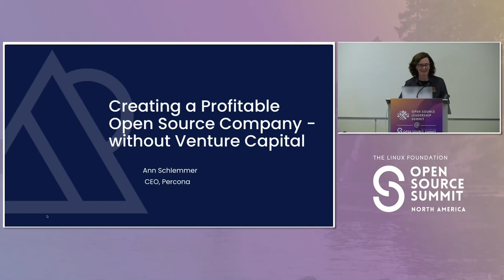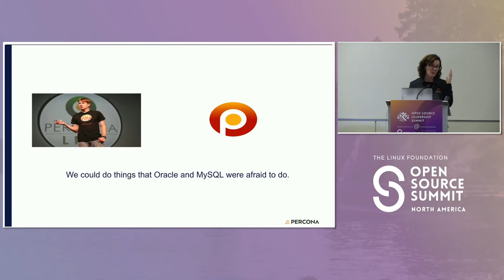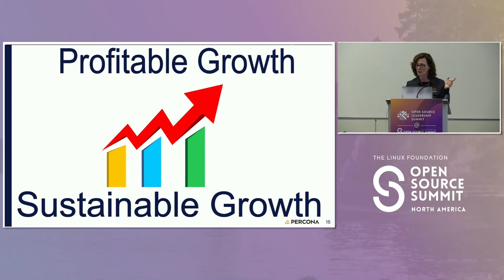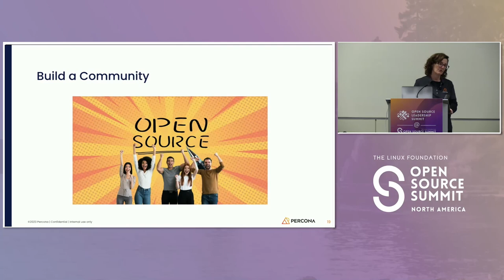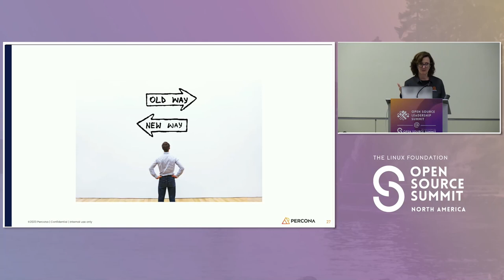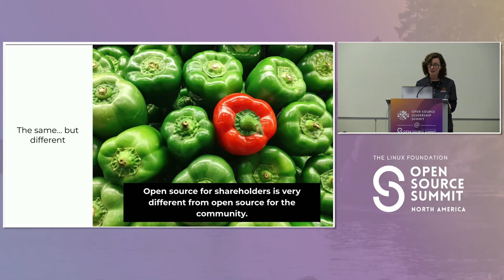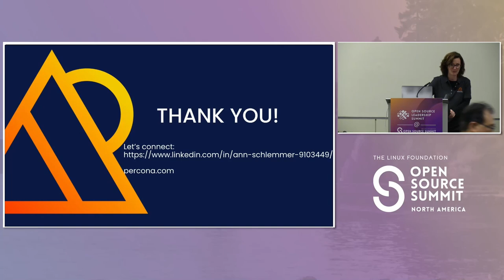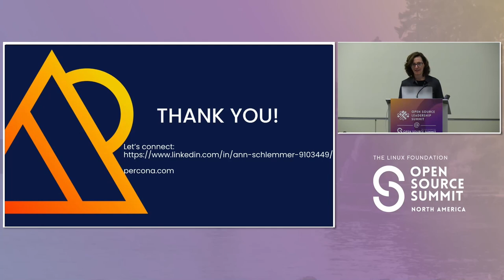Creating a Profitable Open Source Company Without Venture Capital - Ann Schlemmer, Percona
In this session, Ann Schlemmer will share her experiences and insights on the trade-offs of being a bootstrapped, customer funded company vs taking outside capital. We will go over: - Advantages and disadvantages of customer funding and bootstrapping, including flexibility, control, and scalability - Benefits of leveraging the power of an open source community - Strategies to attract and retain customers and generate sustainable revenue streams - Lessons learned from Ann's journey leading a customer-funded and bootstrapped business - Questions from the audience for further discussion and exploration of the topic This presentation will particularly interest entrepreneurs, small business owners, and anyone interested in alternative funding models for open source startups. The audience will leave with a better understanding of the pros and cons of bootstrapping and customer funding, as well as actionable steps they can take to make the most of these strategies.